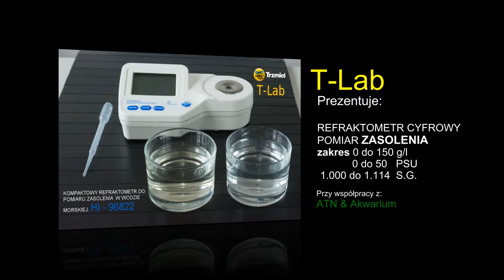Hi 96822 Zasolenie